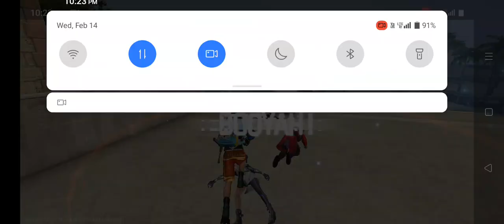February 19, 2024